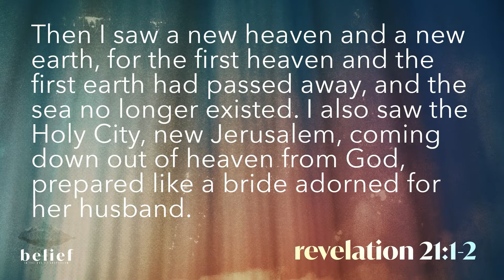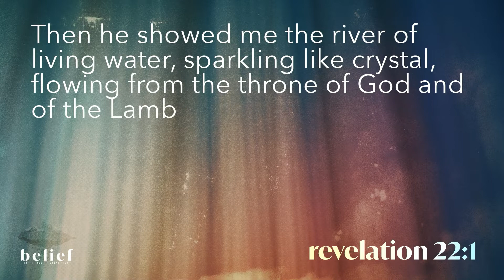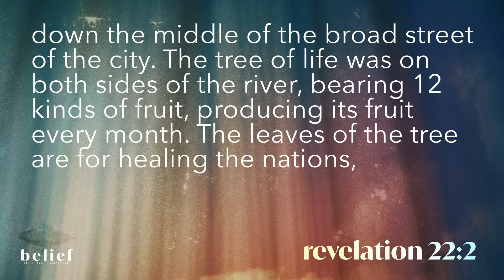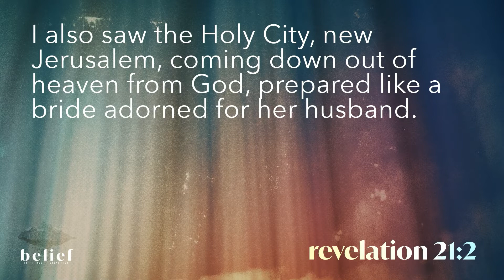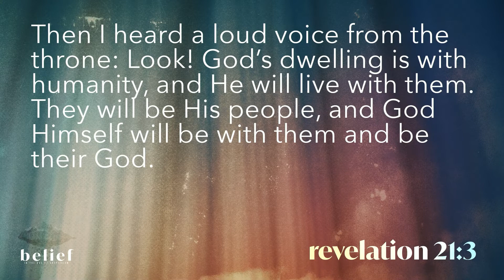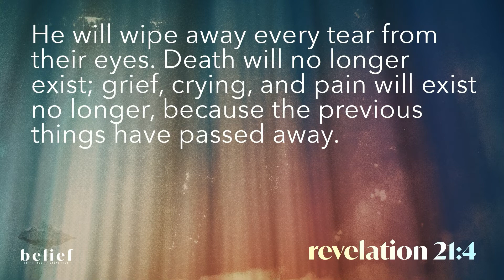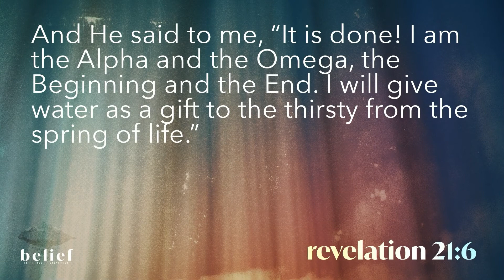Belief in Life Everlasting - Sermon Only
This video has been edited to show only the teaching portion of this week's service.

Belief in Life Everlasting
The Bible promises those who follow Jesus the hope of everlasting life. This hope should shape the way we look at this present reality, our healthy and bodily circumstances, and the way we comport ourselves in our communities. The hope of everlasting life is transformative.

CALENDAR
To view all upcoming events, please visit SEVERN.CHURCHCENTER.COM/CALENDAR.

COVID-19 RESPONSE
As has been the case through every phase of the pandemic, we are responding to developments in a way that honors your safety and the mandates enacted by local government officials.  Currently, face coverings are required while indoors at our facilities.  This includes all staff, volunteers, and everyone attending our gatherings age two and older.

SPRING SMALL GROUP SEMESTER
Our Spring Small-Group semester kicks off this week!  Visit our group finder today to begin exploring the options

HOPE FOR ALL
On February 19, our serve teams will be helping families make the transition from homelessness to permanent housing by organizing and delivering furniture and household items that will allow local families to turn their houses into homes.

WHAT'S NEXT?
Did you join us for the first time? We would love to connect with you:

Wherever you are in life, it is our desire that you would have an encounter with Jesus that would transform you. Join us in person or live online on Sunday mornings at 10:00 AM, or watch our rebroadcast on Sunday afternoons to experience Jesus through music and an encouraging message.

Soundstripe Codes:
YVC2DZZHM61AZZPV
D4ODNIXXQSFLSCCI
Q9RFBOSJVNPP4QRO
LYM6QC2WRR51LOXU
E6DRU2VNW4QV7SSL
JYRVIEUQS3QZGMYQ